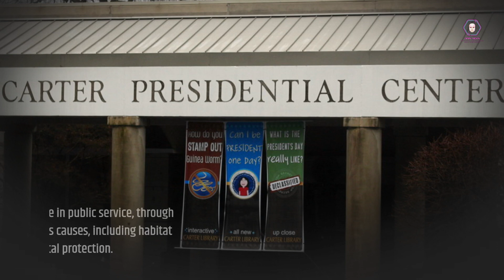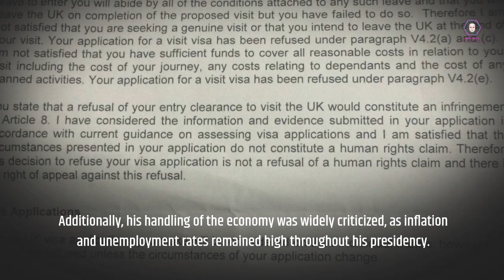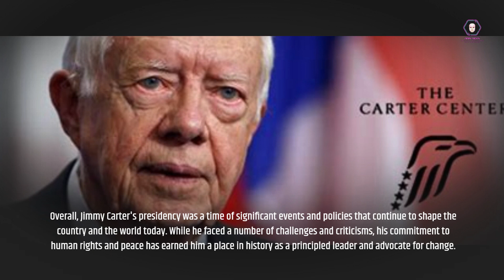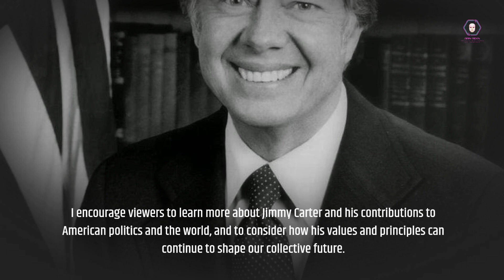39-WHO İS JIMMY CARTER? From Peanut Farmer to President: Unraveling the Legacy of Jimmy Carter.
Join us on an exciting journey through the life and accomplishments of one of America's most intriguing figures - Jimmy Carter! In this video, we dive deep into the remarkable story of a humble peanut farmer who defied all odds to become the 39th President of the United States. Discover the defining moments that shaped his presidency, from his passionate pursuit of human rights to his tireless efforts in international diplomacy. We'll explore Carter's enduring impact on domestic policies, environmental conservation, and his post-presidential humanitarian work. Whether you're a history buff or simply curious about this fascinating personality, our exploration of Jimmy Carter's life promises to leave you inspired and enlightened. Don't miss this captivating look at the man who transcended his roots to become a global statesman and humanitarian icon.